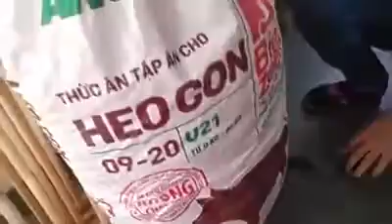Lisa Pham nên cho bọn dlv đầu bò óc chó ăn gì